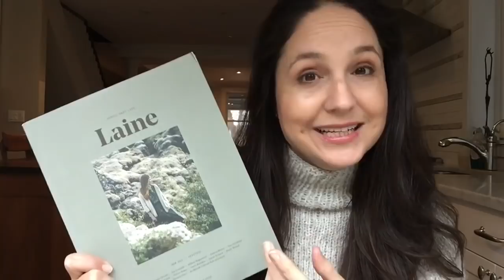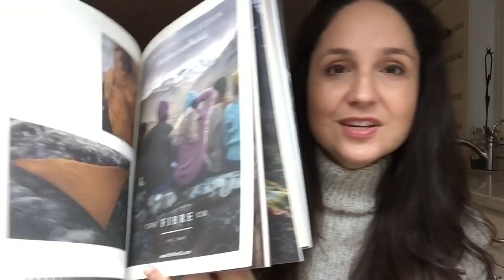Knitting Podcast #3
I’m so excited to share my knitting with you today!

Patterns mentioned:
Espace Tricot “Turtle Dove Sweater”
Knitty McPurly “Inverness Pullover”
Joji Locatelli “Spector Sweater”
Espace Tricot “Getting Warmer Cowl”